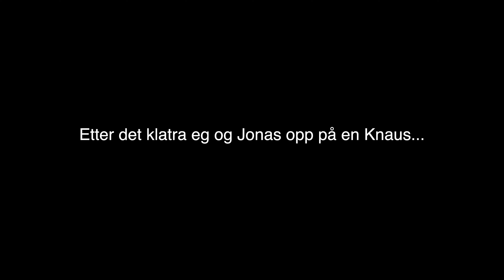Lofoten Del 4 VIKINGMUSEUM 4K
Siste delen av den EPISKE turen vår til Lofoten. Vi tar en tur til Vikingmuseumet og får noen fantastiske Drone opptak av Henningsvær og Kabelvågmarka. Takk for turen Folkens!!